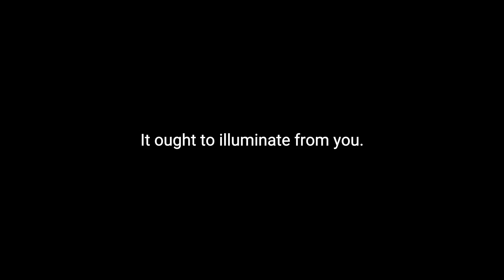YOU WILL NOT OUTWORK ME - Motivational Video 2022 New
YOU WILL NOT OUTWORK ME | Best Motivational Speech ... To be successful, you have to use each day as an opportunity to improve, to be better, to get a little bit ...

Spoken by:
Jocko Willink, Tim Grover, Eric Thomas, Les Brown, Andy Frisella, Greg Plitt
Edited by: @Life Line
Time Line:

00:00 - Jocko Willink
00:22 - Tim Grover
00:52 - Eric Thomas
01:16 - Anymore
01:39 - Anymore
01:49 - Eric Thomas
02:02 - Les Brown
02:10 - Eric Thomas
02:27 - Les Brown
02:36 - Tim Grover
02:46 - Eric Thomas
03:04 - Jocko Willink
03:23 - Andy Frisella
03:33 - Greg Plitt